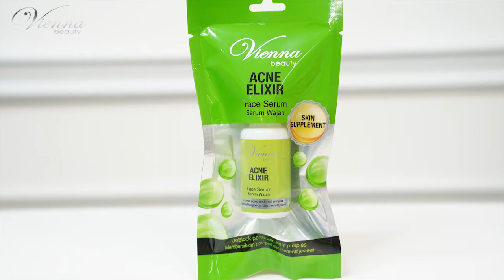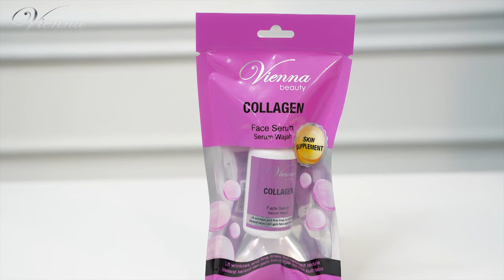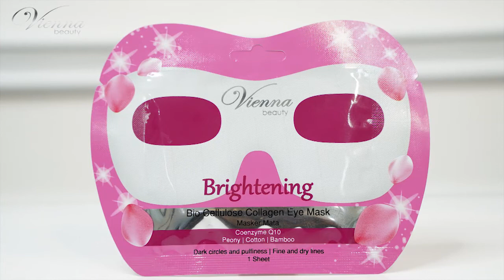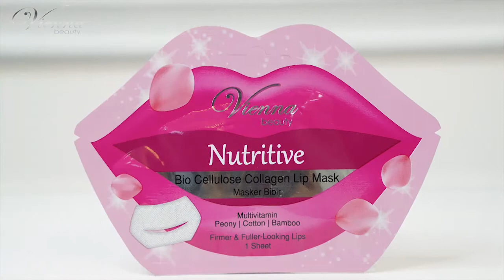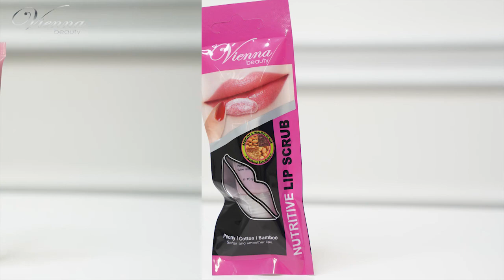Vienna Beauty Skin Care Product Knowledge